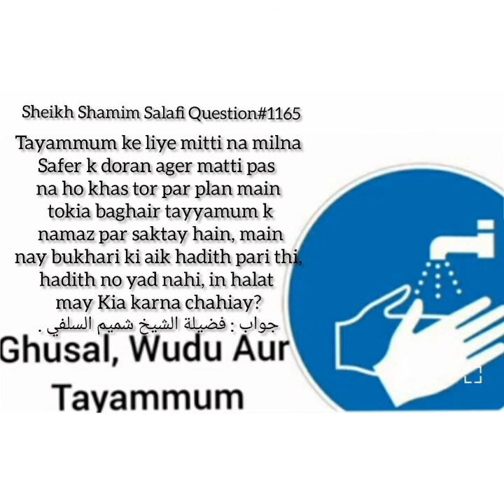Kia Agar Plane Mein Tayammum Ke Lie Mitti Na Ho To Bagir Tayamum Ke Nemaz Par Sakty Hy?Fatwa No:1165